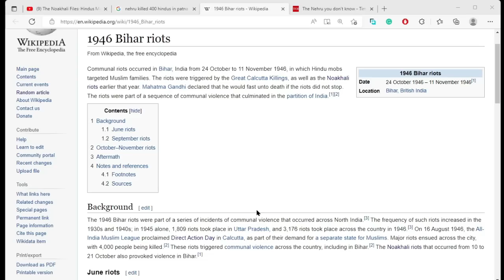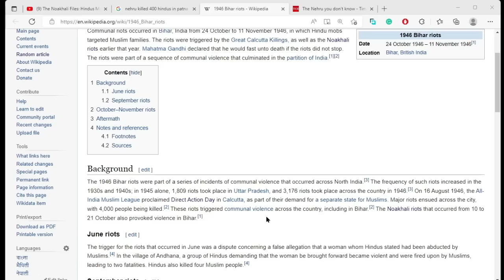హిందువులంటే నెహ్రూకి ద్వేషం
Nehru got 400 Hindus  killed with Army
The 1946 Bihar riots were part of a series of incidents of communal violence that occurred across North India. The frequency of such riots increased in the 1930s and 1940s; in 1945 alone, 1,809 riots took place in Uttar Pradesh, and 3,176 riots took place across the country in 1946. On 16 August 1946, the All-India Muslim League proclaimed Direct Action Day in Calcutta, as part of their demand for a separate state for Muslims. Major riots ensued across the city, with 4,000 people being killed.These riots triggered communal violence across the country, including in Bihar.The Noakhali riots that occurred from 10 to 21 October also provoked violence in Bihar.